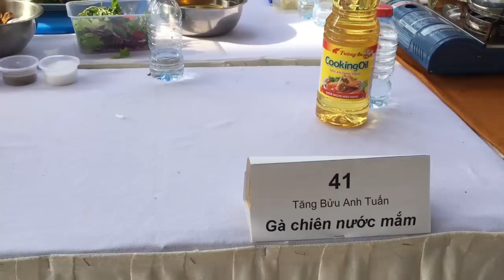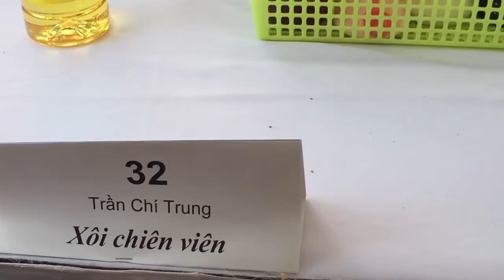Cuộc thi các món chiên đặc sắc, quy tụ nhiều đầu bếp chuyên nghiệp ở Việt Nam- Guufood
Cuộc thi diễn ra tại hội chợ ở Công Viên Lê Văn Tám, cuộc thi nấu nhiều món chiên đặc sắc quy tụ các đầu bếp chuyên nghiệp ở Việt Nam. Tại đây có rất nhiều món như: cánh gà chiên, chả giò chiên, cá diêu hồng chiên sốt xí muội, sườn non chiên sốt tomyum...
Hội chợ ở đây diễn ra đến hết ngày 14/1, các bạn nhanh chân đến những gian hàng tại hội chợ để thưởng thức nhé!